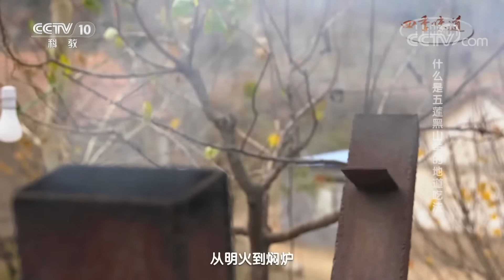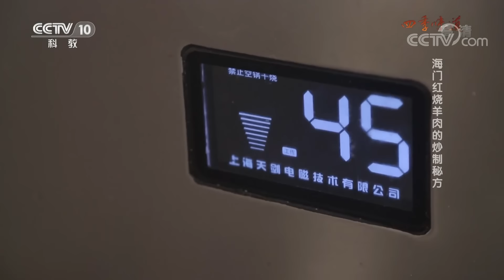《味道》 四季味道：什么是肉食爱好者念念不忘的美味？ 红烧羊肉 大唐扣肉 酱肘子 20181026 | CCTV美食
本期节目主要内容：
02:03 2018四季味道 五莲黑山羊的地道吃法 烤全羊
11:10 2018四季味道 海门红烧羊肉
19:50 2018四季味道 新版密云红烧肉有何不同？
27:30 2018四季味道  大唐扣肉到底有多讲究？
38:10 2018四季味道  宁乡猪肘子的独特做法

千百年来，肉食在我们的餐桌上一直扮演着重要的角色。肉类食材似乎天生自带美味的魔力，无论是红烧还是油炸，爆炒还是清炖，都能让它迸发出对味蕾惊人的诱惑力。本期味道调查团开启肉香四溢的寻味之旅。